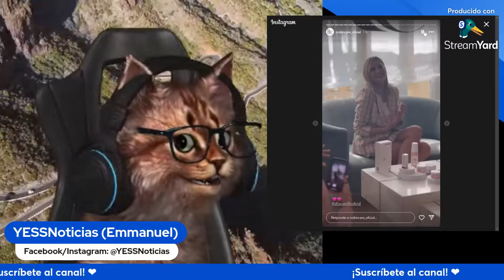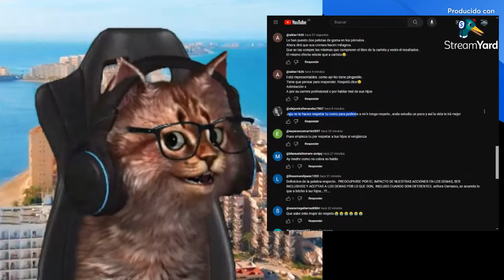Rocio Carrasco CARGA CONTRA Edmundo Arrocet, Antonio Tejado y Rosario Mohedano